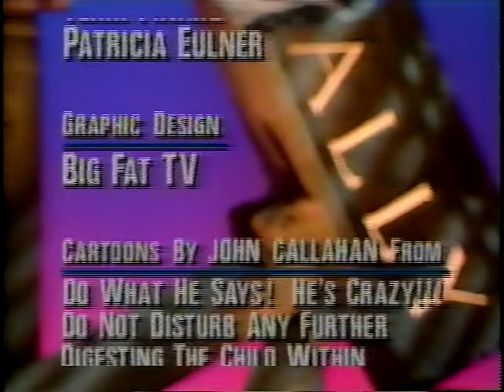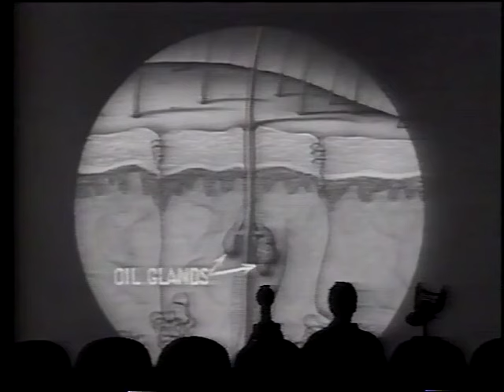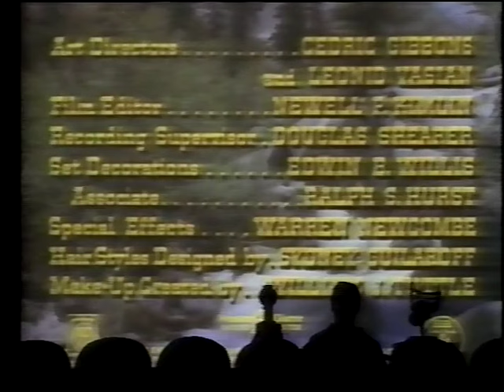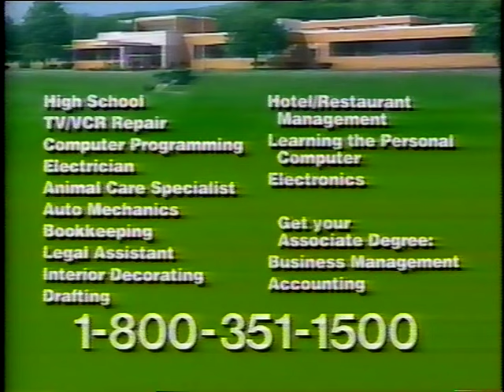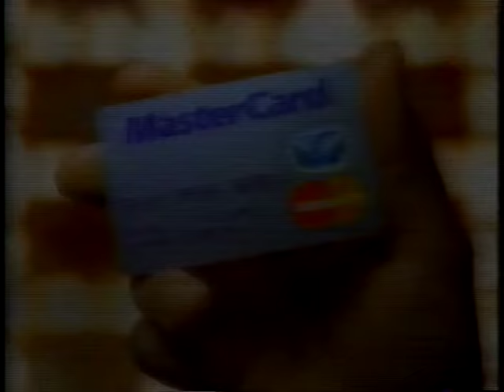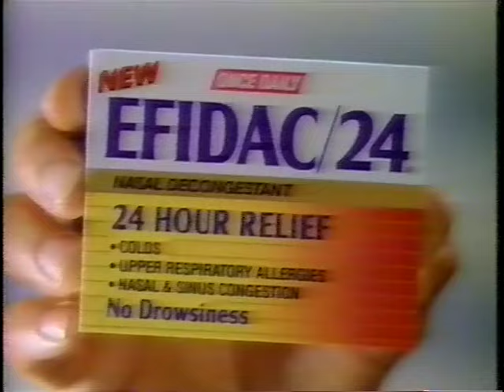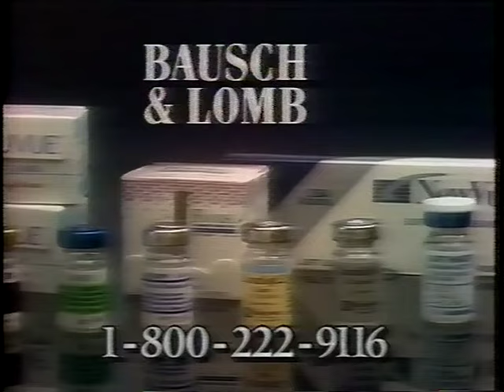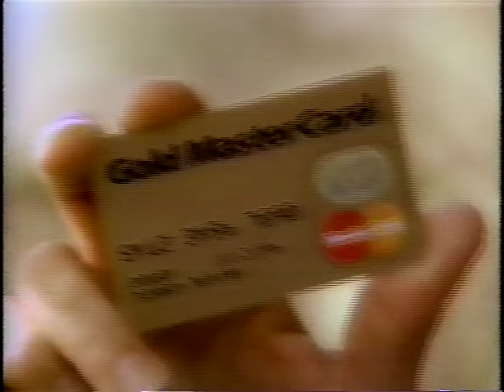MST3K-Broadcast Editions: 510-The Painted Hills 9/26/1993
Broadcast Editions are back, and they're PISSED.

With short: Body Care and Grooming

Aired September 26th, 1993 at 10am. The world premiere!

We're circling back and clearing through some backlog of Comedy Central reruns (and maybe a few other premieres or near-premieres).
This is from near the middle of 3rd year of Comedy Central. In its prime. Watch for lots of nostalgic commercials!
Before the episode is the very tail-end of Politically Incorrect, Penn Jillette mistakenly says the upcoming episode is Girl in Lover's Lane (an episode I currently have NO full broadcast copies of, if anyone would like to help me out with that one...).

Including:  Ads for Reese's, GNC, collect calling, the Army, Ziploc fingers, Certs, Sally Struthers (Do you want to ...you get the idea by now). A movie where Robert DeNiro plays a gangster with a Bronx accent (quite the stretch for him). Another unfunny interstitial with Tom Rhodes. A promo for the sad and short-lived first-run syndication version of the NEW WKRP. A Butterfinger contest featuring The Simpsons. That gross little twerp from Married With Children talking about condoms. And many more.
Note: This is missing 1 ad break after the short. Can't win 'em all.

FYI, I'm always on the look-out for taped episodes with their commercials intact. Preferably March 1991 and earlier, or Turkey Days ''93, '94 & '95. I'll even pay for the things. Interested? Drop me a line! I prefer a DM on Twitter, Reddit's DM's have been acting up for me.